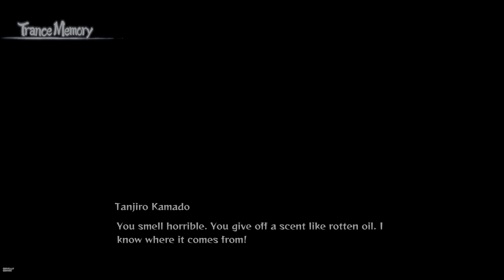Tanjiro Vs Swam Demon Boss Fight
Vamos Tanjiro